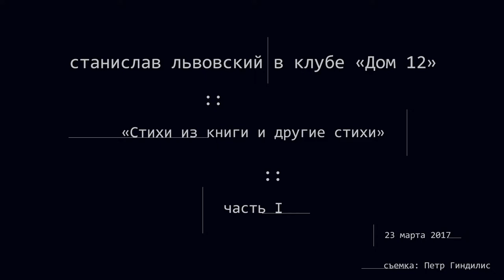Станислав Львовский в «Доме 12»: Стихи из книги и другие стихи. Часть I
Презентация книги Станислава Львовского «Стихи из книги и другие стихи» в клубе «Дом 12» 23 марта 2017 г. Съемка П. Гиндилиса